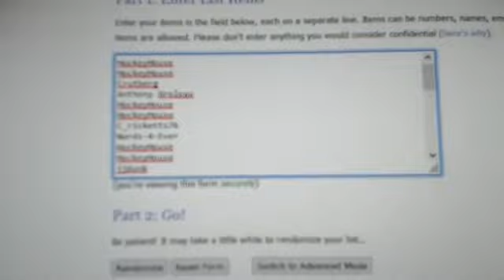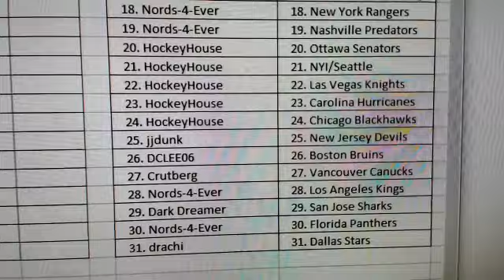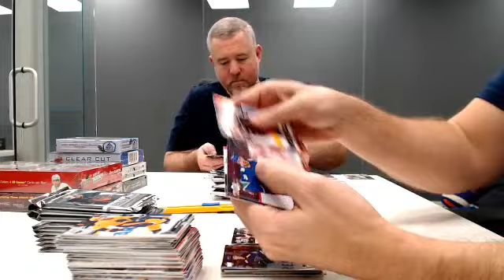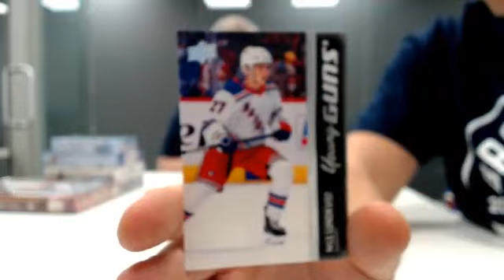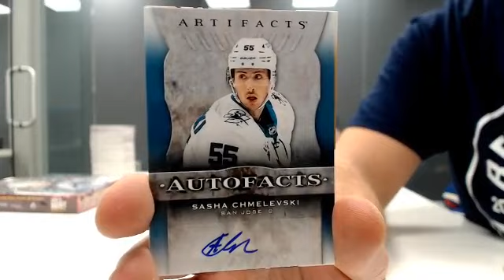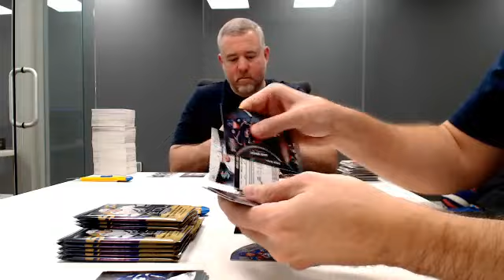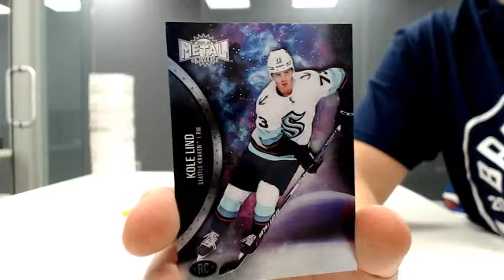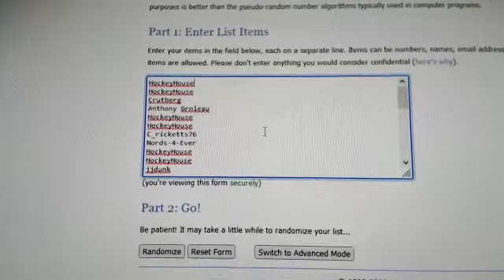Quest for The Cup Break #5